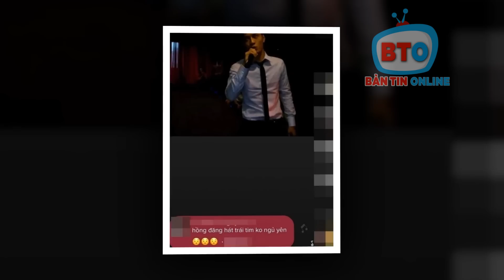🌞 SÁNG 21/7: Vk Hồng Đăng thông báo chính thức, đã nộp đơn, lấy lại hết tài sản, nuôi con 1 mình?